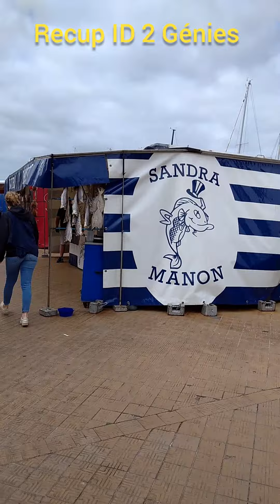voyage à Ostende (extrait)